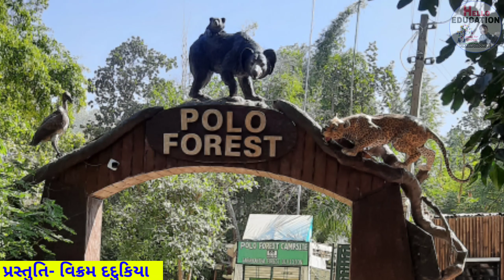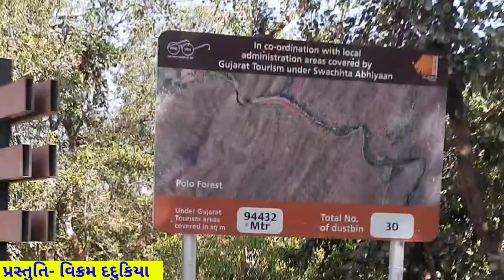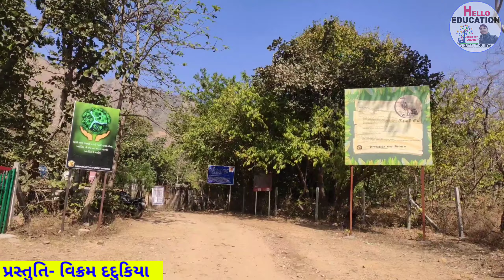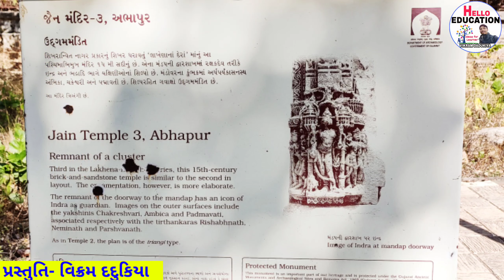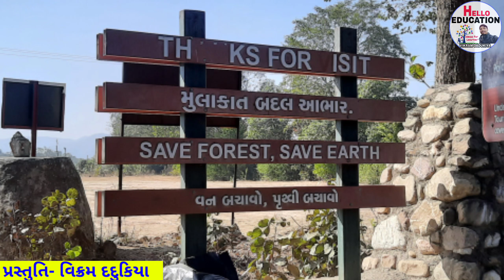POLO FOREST, VIJAYNAGAR ONE DAY PICNIC || પોળો ફોરેસ્ટ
Hello friends,
     I am Vikram Dadukiya. Today we will learn about "POLO FOREST, VIJAYNAGAR || પોળો ફોરેસ્ટ"

 *🔴સ્ટેચ્યુ ઓફ યુનિટી, કેવડીયા કોલોની,સરદાર પટેલ સ્ટેચ્યુની મુલાકાત માટે🔴*

Polo forest, also known as Vijaynagar forest, is a dry mixed deciduous forest near Abhapur village in Vijaynagar Taluka, Sabarkantha district, Gujarat, India. It is located at the foothills of the Aravalli range and on the banks of perennial Harnav river, spread over the area of 400 square kilometres (99,000 acres).

General: Tucked away in a forest, there are secrets to be revealed. An ancient city, a gateway to Rajasthan. A hiding place for rulers, concealed from enemies, citizens, angry wives, even from the sun, tucked between sacred hills on the east and west. And the mystery of abandonment, decay.

Ancient temples, some still performing their pujas deep within this dense jungle, itself the larger temple, the trees themselves the gods.

Adivasi settlements, their lives rooted in their connection to the forest, from whom you might learn to listen to the deep hum of the world that envelops these scattered whispers of human constructions...

Come. Listen. Learn. Know your Self. You may return to your homes, your cities, your roads, but the forest will never leave you.

Friendly Tips: The fig trees, when in fruit, are good places to look out for the endangered Grey Hornbill and Brown-headed Barbet who will come to nibble. Grey Hornbills can also be found at a Banyan tree near the campsite, when it is out with its bright red fruit. On another tree on the other side of the camp look for woodpeckers, and fruit birds and prey birds at the top, especially during a particular half hour in the afternoon (the exact time of which changes).

Background: The ancient Polo city was built around the river Harnav, an ancient water body spoken of in the Puranas. It is believed to have been established in the 10th century by the Parihar kings of Idar, and was then conquered in the 15th century by the Rathod Rajputs of Marwar.  The name is derived from pol, the Marwari word for "gate," signifying its status as a gateway between Gujarat and Rajasthan. It was built between Kalaliyo in the east, the highest peak in the area, and Mamrehchi in the west, considered sacred by the local adivasis.  Together they block sunlight for most of the day, which might provide an explanation for the otherwise mysterious abandonment of the ancient city.

The 400 square km area of dry mixed deciduous forest is most lush between September and December after the monsoon rains when the rivers are full, but at any time of the year it provides a rich wildlife experience. There are more than 450 species of medicinal plants, around 275 of birds, 30 of mammals, and 32 of reptiles. There are bears, panthers, leopards, hyenas, water fowl, raptors, passerines, and flying squirrels (mostly heard, rarely seen), all living under a canopy of diverse plants and trees. During winter, all manner of migratory birds occupy the forest; during the rainy season there are wetland birds.

Until recently, this area was not well-known, and saw very few visitors. The numbers have increased dramatically in the last few years, thanks to a few individuals working to promote its beauty. This increased flow comes with a price, however. It is important to remember, as visitors, to approach each destination and its inhabitants, human or otherwise, humbly, openly, and with the awareness that every interaction, no matter how slight, carries its own impact on the area whether we know it or not.